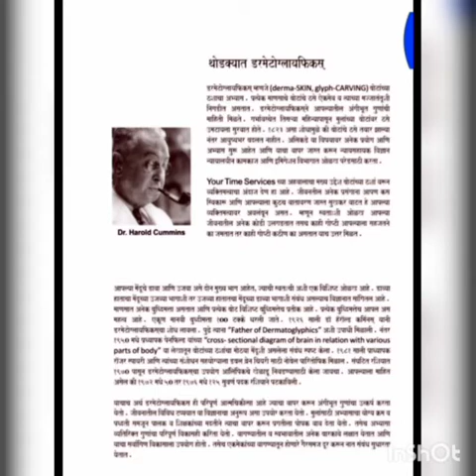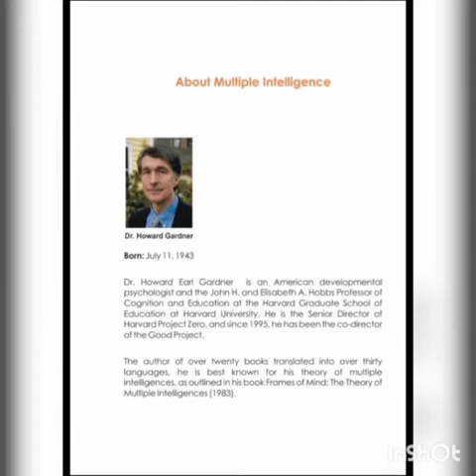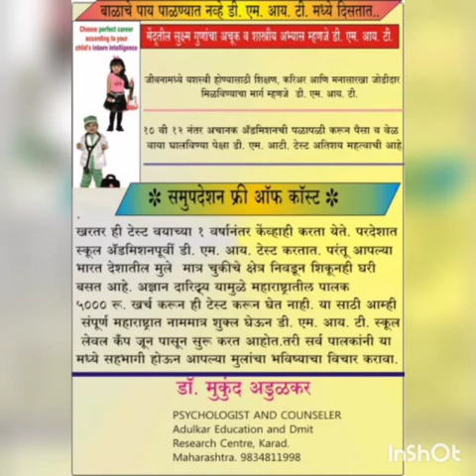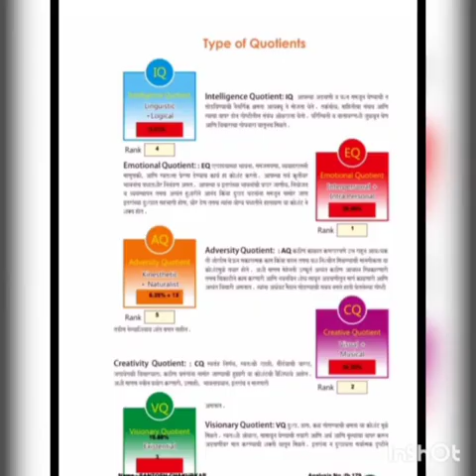Dmi Test (D.M.I.T) Marathi information.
Video from Adulkar Education & Dmit Research.